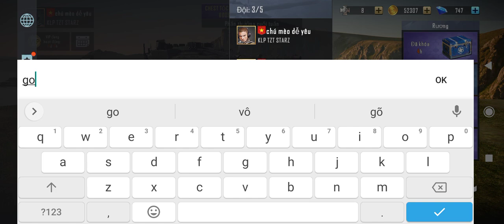Tank Firing - but i play with my brothers | HENNI TO GAMING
Hi friends! Welcome to my channel if you are new to watching please support me subscribe button and like button and ring the bell to receive the latest notifications and give me 100000 subscribers and thanks you